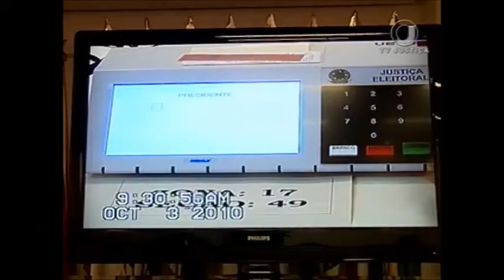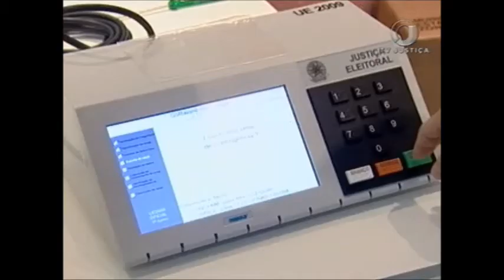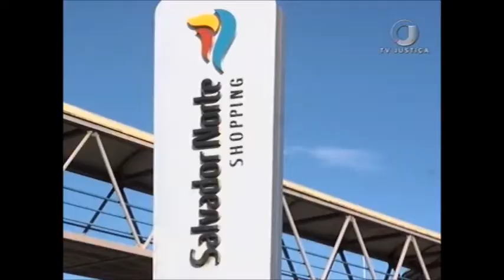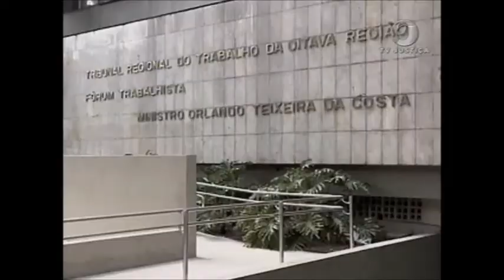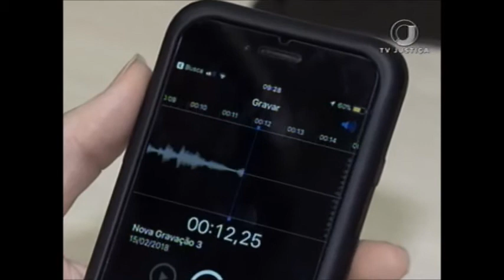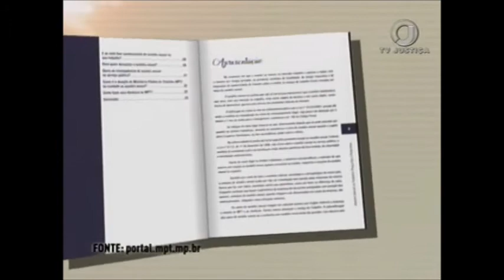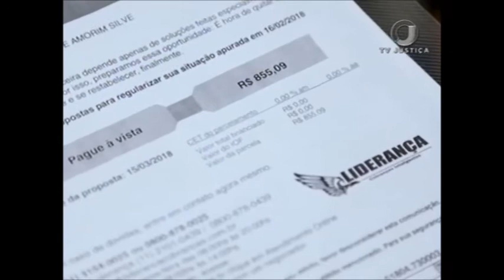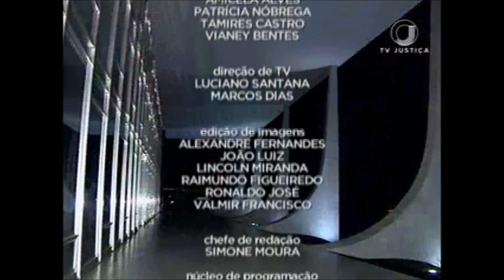Jornal da Justiça 2ª edição de 28 de março de 2018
Assista ao Jornal da Justiça 2ª edição do dia 28 de março de 2018 na íntegra